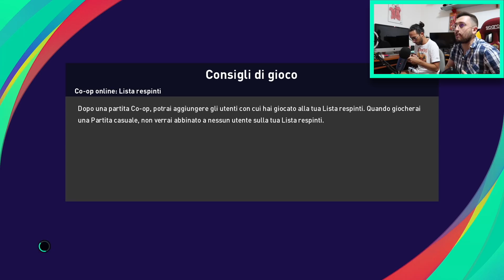😱 BOLOGNA-ROMA nel 2000/01‼️ SERIE A REALISTICA #2 [EFOOTBALL PES PLAYSTATION 5]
5000 MI PIACE per il TERZO EPISODIO!!!

Bologna-Roma nel 2000/2001: torna la Serie A realistica, ma questa volta NEL PASSATO su Efootball Pes (e su playstation 5), come sempre Gabboman Vs Fabio!!! Chi vincerà lo SCUDETTO?!